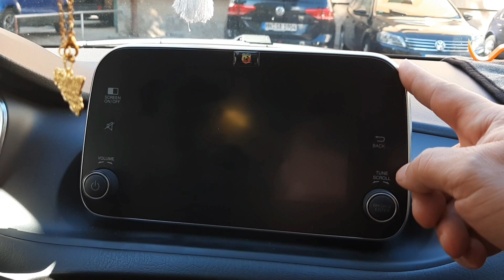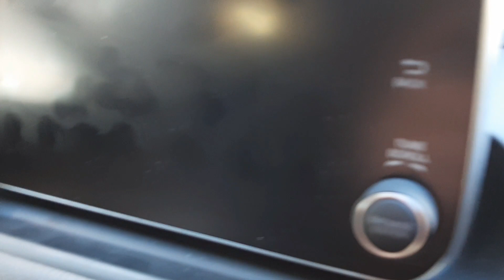Fiat Tipo Uconnect 7 Ausbauen